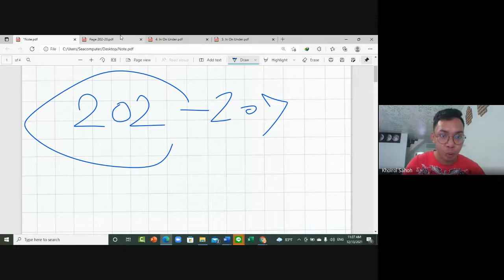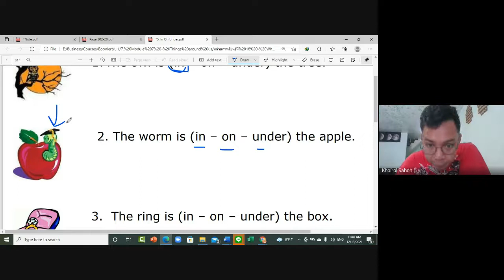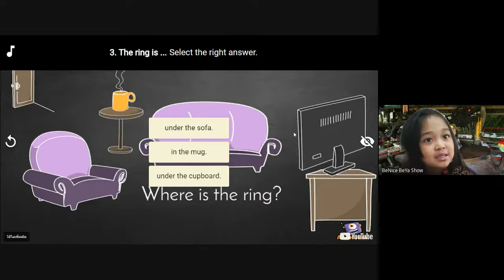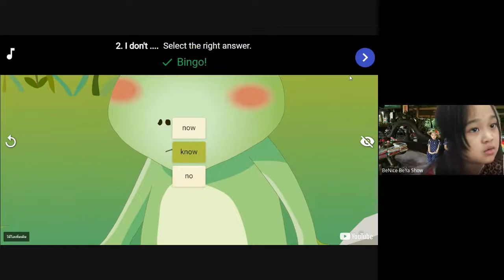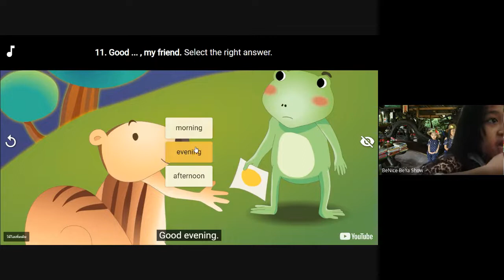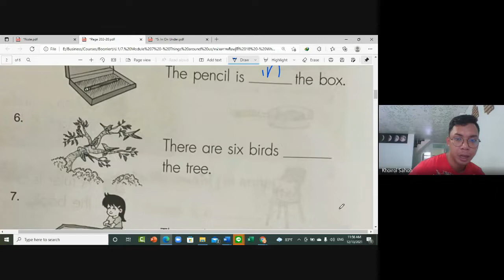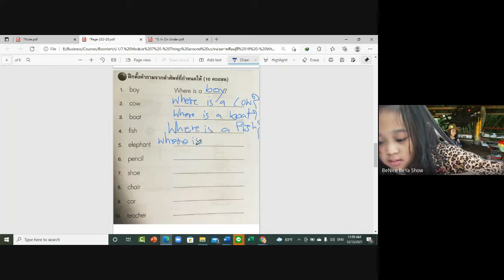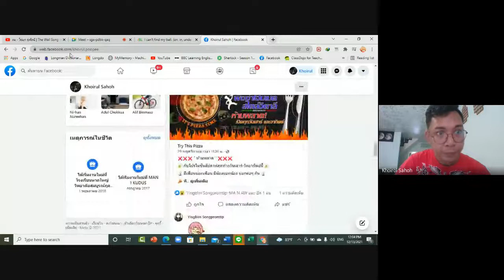หน่วยการเรียนรู้ที่ 18 - Where …? In / On / Under - Part II ภาษาอังกฤษประถมศึกษาปีที่ 1